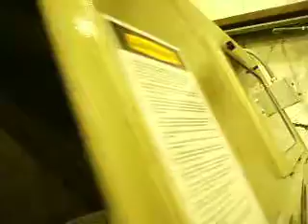Protect your blast cabinet safety glass with TearOffs!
Nucor Steel Mill was replacing safety glass every two weeks at $35 each pane. They tried peel offs which are single layers of unprotected plastic that last apx. 2 hours, and then require stopping production to be replaced - about a 20 minute project... not good. Nucor switched to TearOffs and now can operate a month or more, before pulling one of their four layers! More production, less downtime.